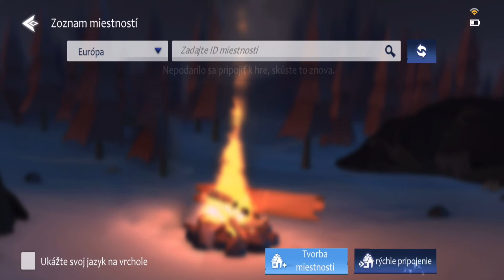Survive White Hell In Blizzardy Project Winter Mobile!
Project Winter Mobile

The most popular social deception game on PC is finally coming to mobile!

It's a game about collaboration and betrayal, survival or death.

You will try to survive a deadly blizzard with 7 of your teammates, Search for supplies, call for help, and escape from this white hell.

Of course, it's not just bad weather that you need to be careful of, And the traitors lurking in the ranks, They will do anything to stop others' survival, Maybe... there's a dagger hidden beneath the smile.

Projekt Winter Mobile

Najpopulárnejšia hra na sociálne klamanie na PC konečne prichádza na mobil!

Je to hra o spolupráci a zrade, prežití alebo smrti.

Pokúsite sa prežiť smrtiacu snehovú búrku so 7 svojimi spoluhráčmi, hľadať zásoby, privolať pomoc a uniknúť z tohto bieleho pekla.

Samozrejme, nie je to len zlé počasie, na ktoré si treba dávať pozor, A zradcovia číhajúci v radoch, Urobia čokoľvek, aby zastavili prežitie ostatných, Možno... pod úsmevom je ukrytá dýka.

Užite si to!

Veľkosť: 555,7 MB